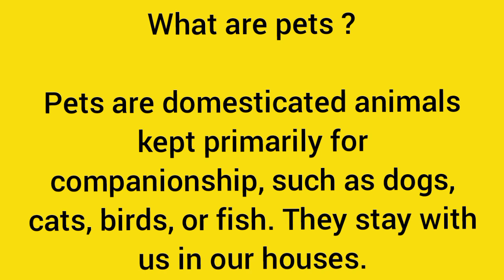Pet definition evs